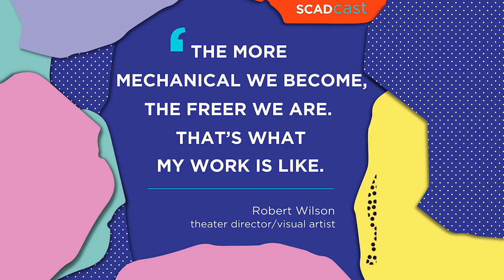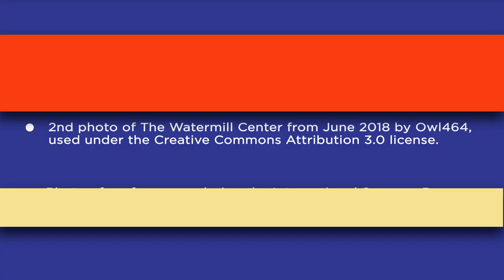'On Creativity' with Robert Wilson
The Deafening Character of Silence ... The modern pantheon of theater styles reflects how rapidly art and culture evolved in the 20th century. This prolific era gave birth to some of the finest theatrical artists we will ever know, including Robert Wilson — an artist in the truest sense. Wilson holds many titles. He is a director, designer, actor, sculptor, author, illustrator — and much more. His creative abilities are as endless as the conversations spurred by his iconic productions.

Wilson is revered for his masterful interplay of light and shadow, movement and stillness, sound and silence. During SCAD deFINE ART 2020, he enthralled the SCAD community with a performative lecture and rare insight into his creative process. After the performance, SCAD President and Founder Paula Wallace sat down with Wilson to further discuss his aesthetic, his formative background, and his methods for constructing powerful moments onstage.